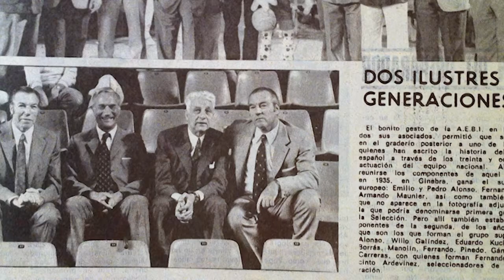Gala Baloncesto Aragonés 2014 - Fernando Muscat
Video editado por Manuel Castro (Federación Aragonesa Baloncesto) con imágenes de Fernando Muscat, el primer jugador aragonés que fue internacional